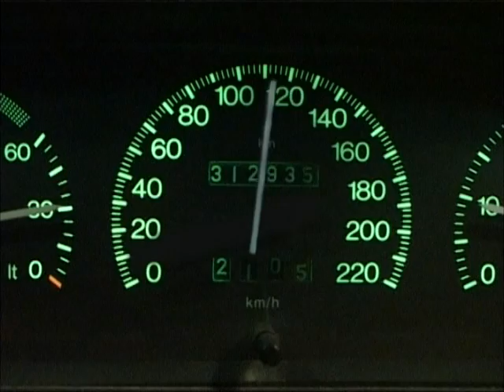Alessandro Fantini - Showreel 2003-2009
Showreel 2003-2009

A brief journey  through the Alessandro Fantini's videographic domain.
Directed, edited and produced by Alessandro Fantini.
"Nepente end title remix" composed by Alessandro Fantini.